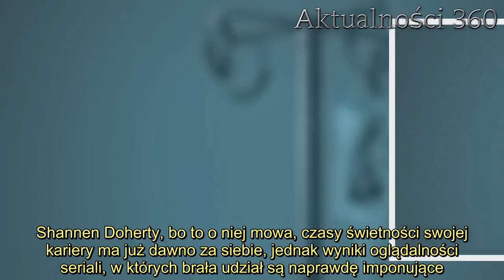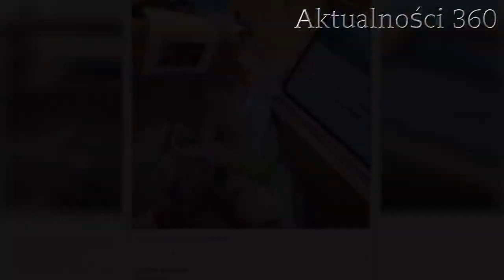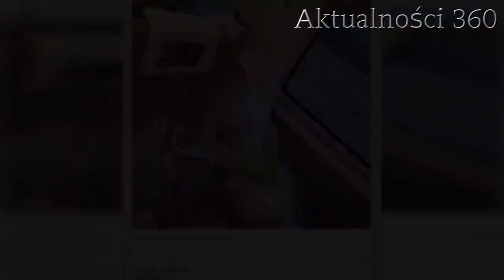Dramat chorej na raka gwiazdy serialu znanego z TVN i Polsatu Walczy z koronawirusem, nie jest dobr